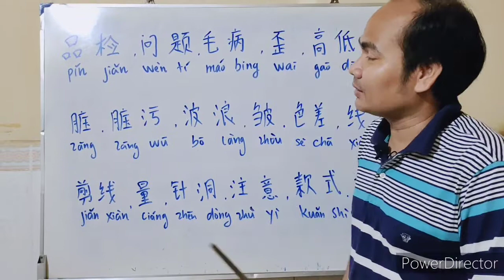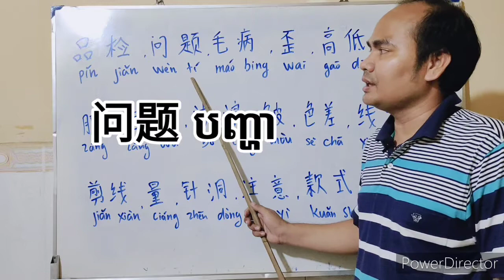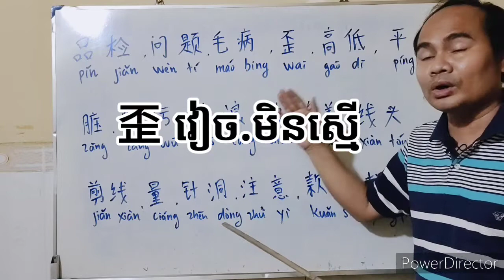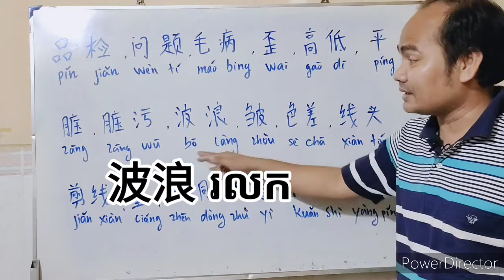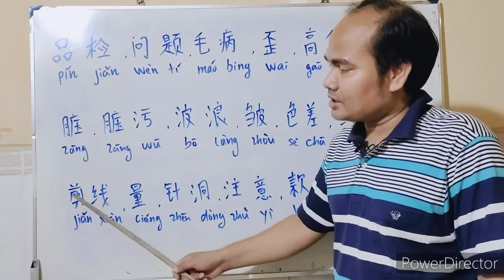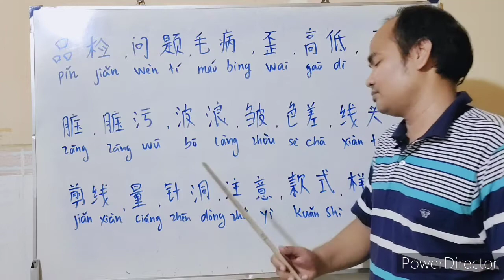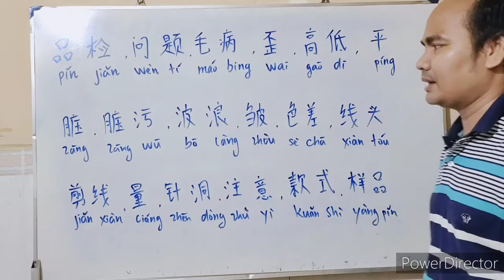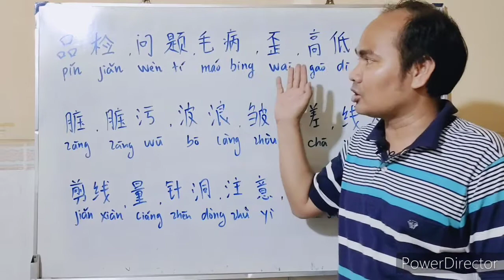46 រៀនភាសាចិន 学习汉语 学习'learn Chinese study Chinese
46 រៀនភាសាចិន 学习汉语 学习'learn Chinese study Chinese